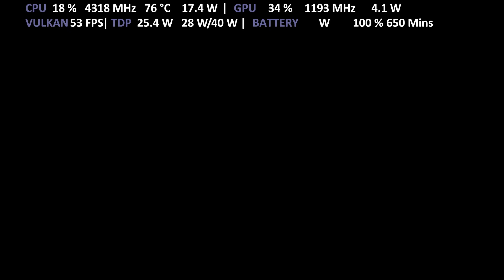ONEXPLAYER i7 1185G7 | Astral Chain with 60FPS Mod | Yuzu Switch Emulator Iris Xe Performance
Gameplay of Astral Chain with ONE XPLAYER i7-1185G7 Iris Xe Intel with Turbo Mode 28W TDP on Yuzu Project Hades Early Access 1874 Switch Emulator for PC
Vulkan API
GPU Normal
Undocked Mode